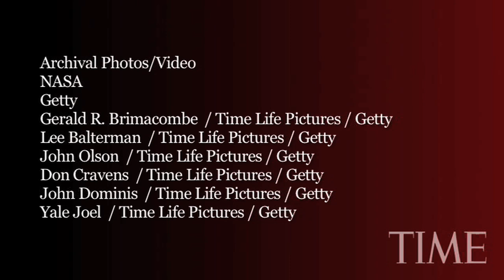Apollo 8: First Broadcast From The Moon | TIME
The Apollo 8 mission was a bright spot at the end of an otherwise bleak 1968. America watched in awe as astronauts broadcast live pictures from the moon